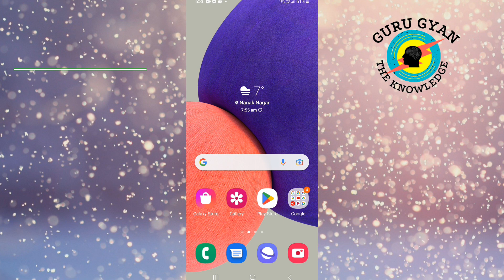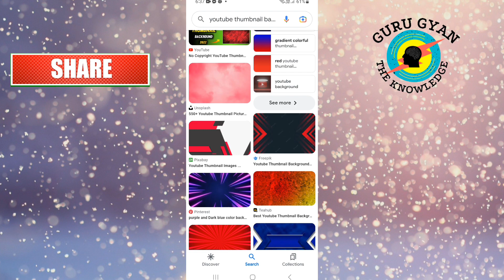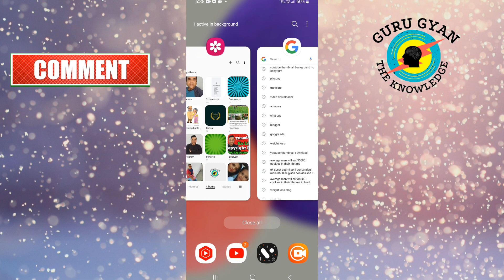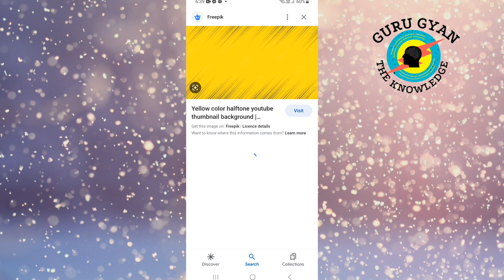Thumbnail Ka Background Kanha Se Download Kare 2023 | How To Download Thumbnail Background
In this video, we will show you how to download a thumbnail background for your YouTube video. Whether you want to create a professional-looking thumbnail or simply want to change the background of your existing thumbnail, this tutorial will teach you the step-by-step process.

First, we will show you how to find a suitable background image for your thumbnail. We will cover different methods for finding high-quality images, such as using stock photos or creating your own.

Next, we will show you how to edit the background image to make it the perfect size and resolution for your thumbnail. We will cover different editing software and techniques that you can use to customize the background to your liking.

Finally, we will show you how to upload the background image to your YouTube video and set it as the thumbnail. We will also cover tips for creating an eye-catching and engaging thumbnail that will help to increase your video's visibility and engagement.

Overall, this tutorial will provide you with all the information you need to create a stunning and professional-looking thumbnail for your YouTube video. So, whether you're a beginner or an experienced YouTuber, be sure to watch this video and learn how to download a thumbnail background today!

thumbnail kese banaye
youtube thumbnail
how to create a thumbnail for youtube
how to make thumbnails on iphone
how to create a thumbnail image for youtube
youtube how to make a thumbnail
how to make a good youtube thumbnail
how to create a thumbnail image
Thumbnail
online thumbnailmaker
best place to make youtube thumbnails
thumbnailmaker
make thumbnail for youtube
thumbnail creator
make your own thumbnail
thumbnail creator online
thumbnail free
create thumbnail from video
thumbnail video
free thumbnail creator
get youtube thumbnail
warzone youtube thumbnail
thumbnail banane ka sahi tarika
boost youtube views
more views on youtube
you tube pay
thumbnail for youtube videos
यूट्यूब थंबनेल कैसे बनाये
কিভাবে ইউটিউব থাম্বনেইল করা যায়
ୟୁଟ୍ୟୁବ୍ ଥମ୍ na ନେଲ୍ କିପରି କରିବେ |
ਯੂਟਿਊਬ ਥੰਬਨੇਲ ਕਿਵੇਂ ਬਣਾਇਆ ਜਾਵੇ
યુટ્યુબ થંબનેલ કેવી રીતે બનાવવી
YouTube थंबनेल कसे बनवायचे
യൂട്യൂബ് ലഘുചിത്രം എങ്ങനെ നിർമ്മിക്കാം
யூடியூப் சிறுபடத்தை எப்படி உருவாக்குவது
یوٹیوب کا تھمب نیل کیسے بنایا جائے